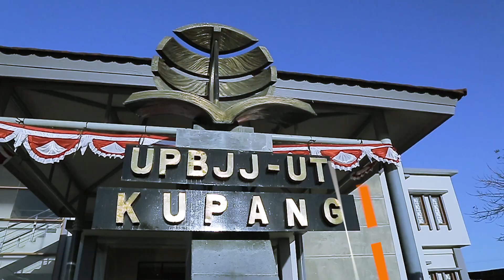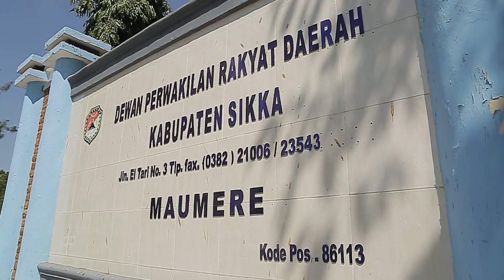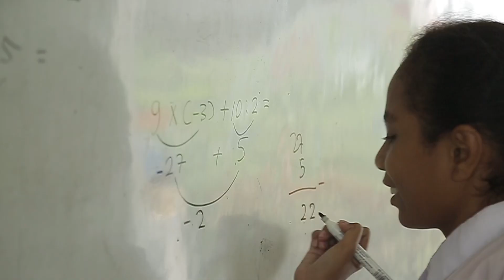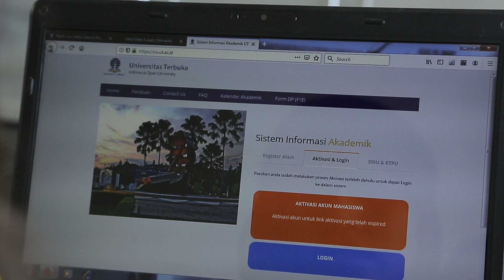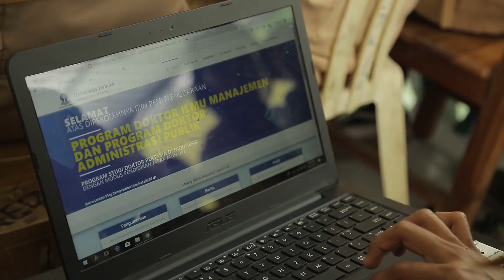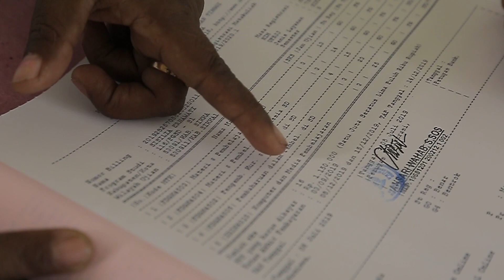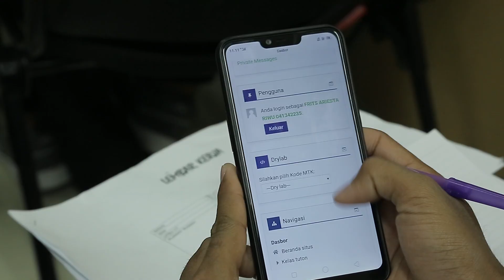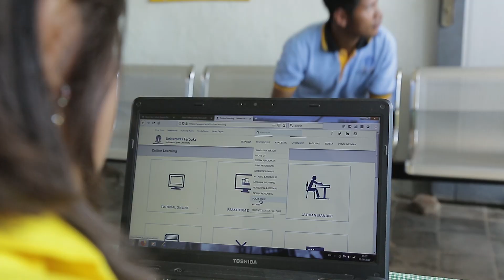Episode Sikka, Maumere Kupang. Di UT lah Kesempatan Masyarakat Sikka NTT Dapat Akses ke Perguruan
Program : beaUTy Indonesia
Episode : Sikka, Maumere Kupang
Judul : Di UT lah Kesempatan Masyarakat Sikka NTT Dapat Akses ke Perguruan

beaUTy Indonesia adalah program TV Feature yang dibuat oleh Tim P2M2 Universitas Terbuka yang bercerita tentang keindahan Indonesia.